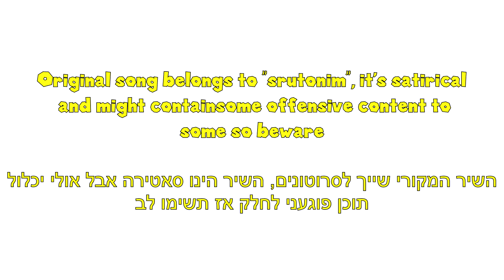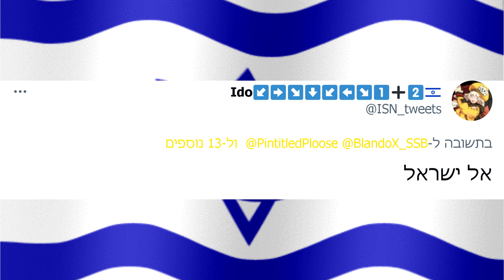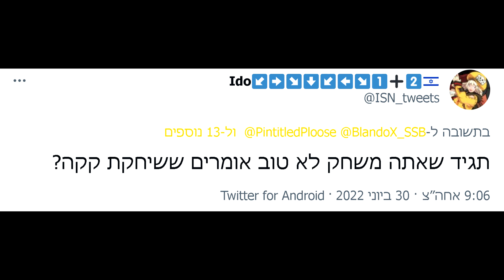סמאש ישראל שרים שיר המונדיאל 2010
הקהילה של סמאש ישראל מדהימה
התמונה של מגה מן הישראלי נוצרה על ידי Pintitled Ploose